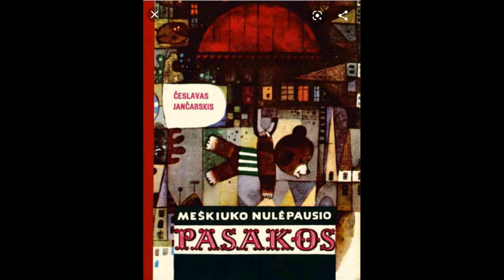Pasaka apie rausvą Knysliuką